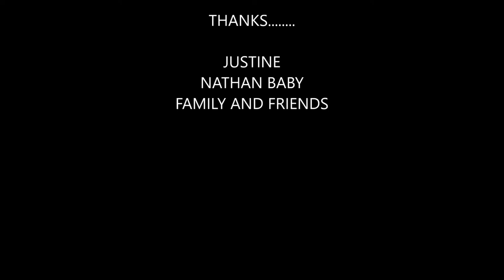ഓണത്തിന് സ്പെഷ്യലൊരു പഞ്ചാര പാൽപായസം | CHOWARI- SEMIYA- BANANA PAYASAM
12. നാടൻ ചിക്കൻ കറി